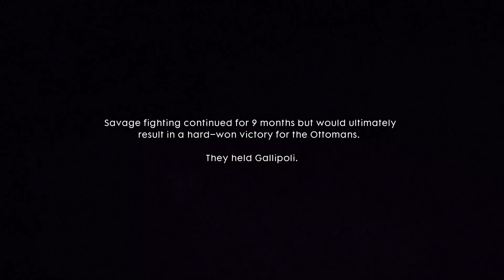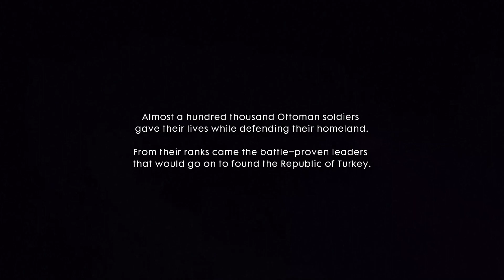Battlefield 1 is truly a masterpiece